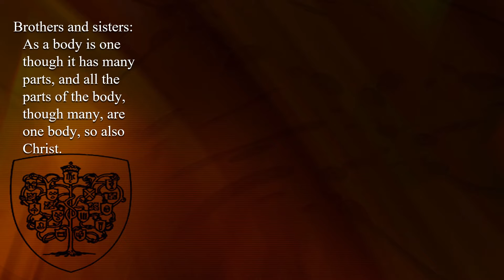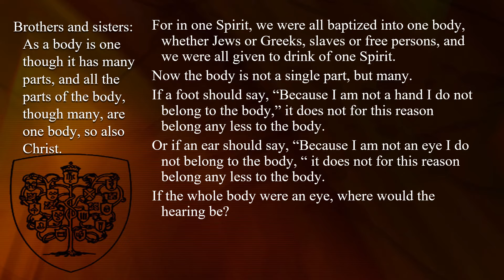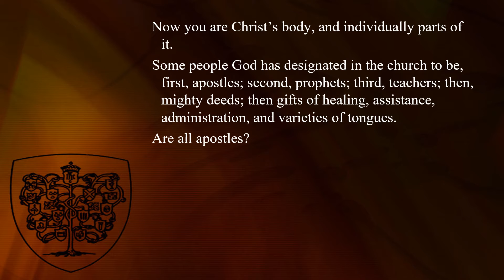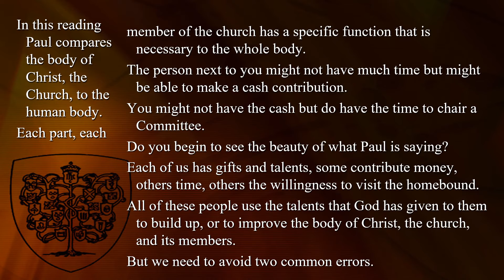3rd Sunday - OT – C - Second Reading - 1 Corinthians 12:12–30 – You are Christ’s body and ind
3rd Sunday - OT – C - Second Reading - 1 Corinthians 12:12–30 – You are Christ’s body and individually parts of it.